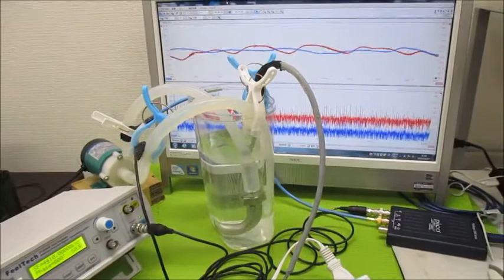オリジナル超音波実験 超音波システム研究所 ultrasonic-labo